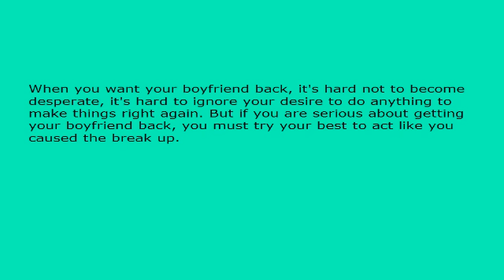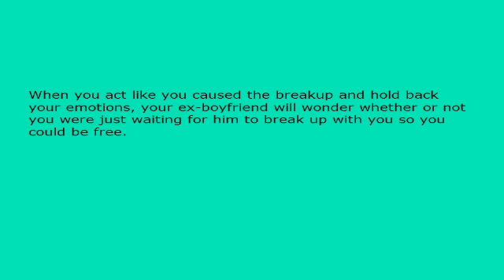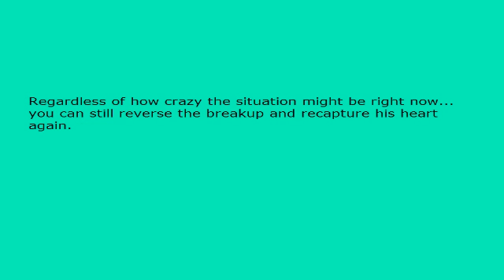Get Your Ex Boyfriend Back - How Ignoring Him Will Make Him Want You Again!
It is crazy and strange how one day you can be enjoying a nice, romantic dinner with your boyfriend, get into a little disagreement and think the next day, everything will be back to normal but such is not the case; what do you do when a small argument leads to a big breakup?

When you want your boyfriend back, it's hard not to become desperate, it's hard to ignore your desire to do anything to make things right again. But if you are serious about getting your boyfriend back, you must try your best to act like you caused the break up.

When you act as though you wanted or caused something that you can't explain or control, as strange things occur, you actually begin to believe it and you do gain control over the situation.

By thinking you caused the breakup, by taking that step to gain control, you start to act as though wanted the breakup and this alteration is what will help you get your ex-boyfriend back.

When someone wants a break up, they don't mind when the partner needs space, because it was their secret desire all along.

When you act like you caused the breakup and hold back your emotions, your ex-boyfriend will wonder whether or not you were just waiting for him to break up with you so you could be free.

When someone wants a breakup, they don't stay in contact with an ex because they are too busy enjoying the life they retrieved from the break up.

You should keep this in mind and place emphasis on making your own happiness. Whenever you have the urge or longing for your ex, do something nice for yourself and you will get over the need to have him provide your happiness, you will not need him. Your ex-boyfriend will wonder why you were ever with them, and will feel unneeded and unwanted. This is a terrible feeling to a man and a great way to get your ex-boyfriend back.

Lastly, a person who caused a break up never panics and never loses emotional control. Except for your ex-boyfriend. When you give your ex-boyfriend the space and time they need, and you surprise him by acting as if you caused and wanted to break up, you confuse him into believing it. He will begin to walk in your shoes and experience the emotions and anxiety you were supposed to be feeling and will do anything to get you back.